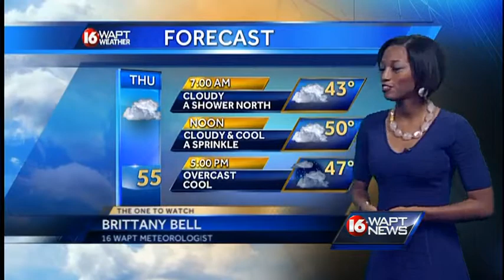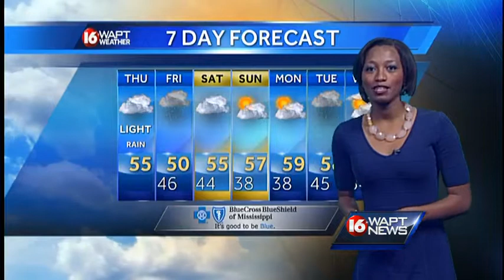Thursday morning weather webcast